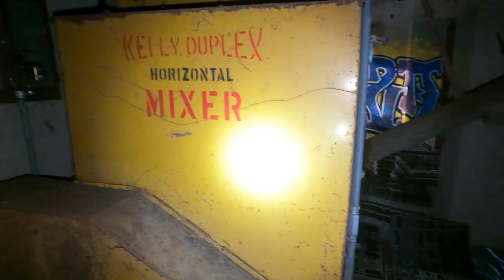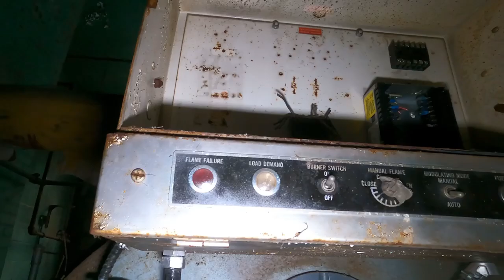Abandoned Factory | Journey into the Unknown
Today on Urbex Underground I'm exploring an An Abandoned Factory. I wish I know more of the history of this location. I was a fun adventure to go on.